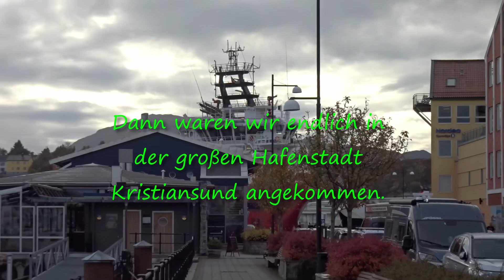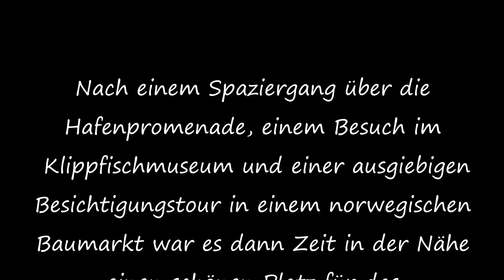211006 Auf dem Weg nach Kristiansund